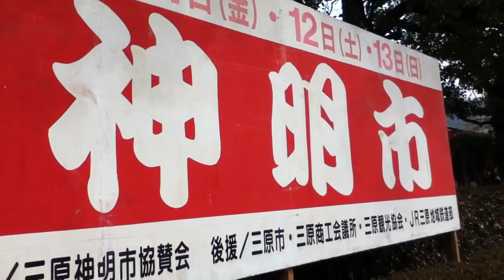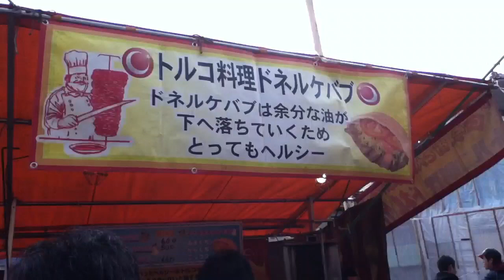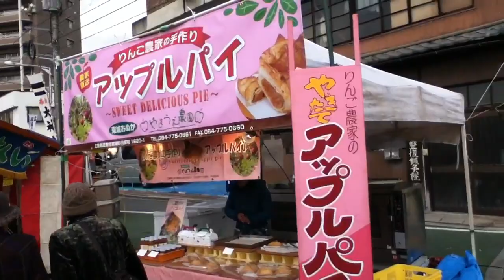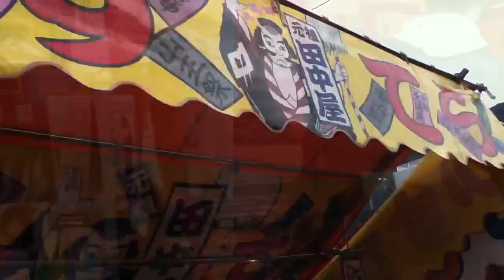お祭り屋台 ご紹介ビデオ ~射的 ~ Japanese festivals games~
三原市の神明市をぶらり散歩です。
Japanese festivals"Shinmei ichi" selling foods for spectators, such as yakisoba, kasukera, takoyaki, rimgoame,hashimaki,andwatamame.The target practice shooting game is "syateki"